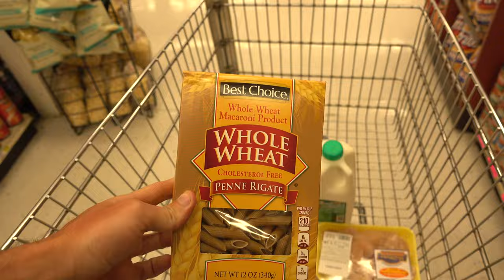Save the Turtles Day 34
We barely survived the night of storms. A long hot day, peanut butter and tortilla sandwiches,